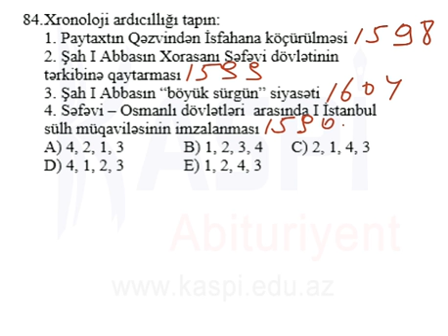Kaspi Tehsil Merkezi - MS4 10 - Tarix - 84d